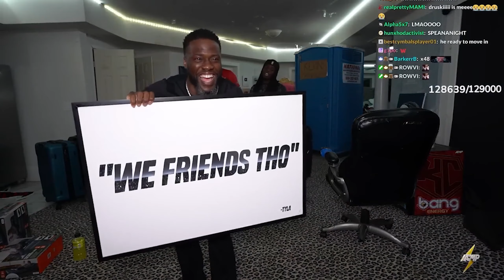تو استریم زنگ زدن به لبران جیمز 😱 Lebron James in Kaicenat Stream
بهترین های استریم @KaiCenatLive با حضور Kevin Hart و @druski

💙 مرسی که ویدیو های مارو نگاه میکنید 💜

از ایموجی های زیر برای ما کامنت بذارید

مارو تو شبکه های اجتماعی مختلف دنبال کنید و به راحتی عضو وب اپلیکیشن بزرگ یودونومی برای کامیونیتی توییچ و یوتیوب فارسی بشید:

📽 Editors : Youdonome Team

Copyright:
But we have rights to the clips!